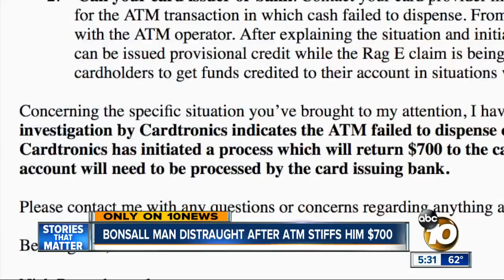Man distraught after ATM stiffs him $700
An ATM stiffs a man $700